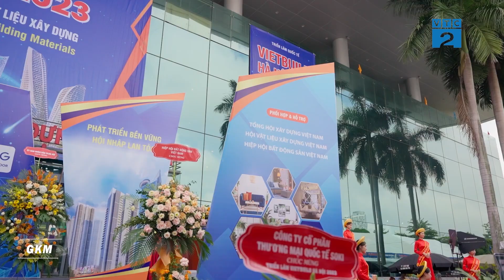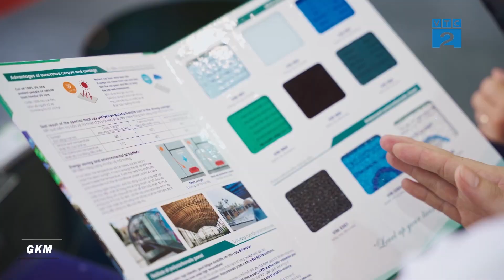[GNNTD] GIẢI PHÁP HÀNG ĐẦU CHO MÁI LỢP THÔNG MINH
🎥 𝘗𝘩𝘶̣ 𝘵𝘳𝘢́𝘤𝘩 đ𝘶̛𝘢 𝘵𝘪𝘯 𝘷𝘢̀ 𝘨𝘩𝘪 𝘩𝘪̀𝘯𝘩 đ𝘦̂́𝘯 𝘵𝘶̛̀ 𝘦𝘬𝘪𝘱 𝘤𝘶̉𝘢 𝘤𝘩𝘶𝘺𝘦̂𝘯 𝘮𝘶̣𝘤 𝐊𝐈𝐍𝐇 𝐓𝐄̂́ 𝐒𝐎̂́ 𝐕𝐓𝐂𝟐 - 𝐁𝐚̉𝐧 𝐭𝐢𝐧 𝐜𝐚̣̂𝐩 𝐧𝐡𝐚̣̂𝐭 𝐦𝐨̛́𝐢 𝐧𝐡𝐚̂́𝐭 𝐜𝐚́𝐜 𝐭𝐡𝐨̂𝐧𝐠 𝐭𝐢𝐧 𝐯𝐞̂̀: 𝐊𝐈𝐍𝐇 𝐓𝐄̂́ - 𝐂𝐎̂𝐍𝐆 𝐍𝐆𝐇𝐄̣̂ & Đ𝐎̛̀𝐈 𝐒𝐎̂́𝐍𝐆 𝘵𝘳𝘦̂𝘯 𝐕𝐓𝐂𝟐 - 𝘱𝘩𝘢́𝘵 𝘴𝘰́𝘯𝘨 𝟏𝟖𝐇𝟒𝟓 𝘩𝘢̀𝘯𝘨 𝘯𝘨𝘢̀𝘺.
🎬 Chương trình thuộc Đài Truyền Hình Kỹ thuật số 𝐕𝐓𝐂 và 𝑮𝒐𝒍𝒅 𝑲𝒆𝒚 𝑴𝒆𝒅𝒊𝒂  phối hợp thực hiện.